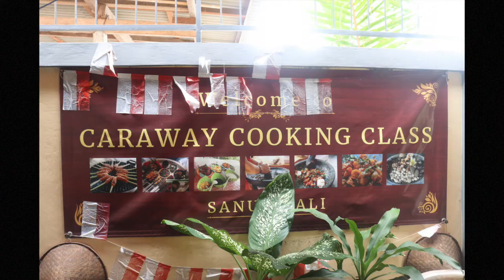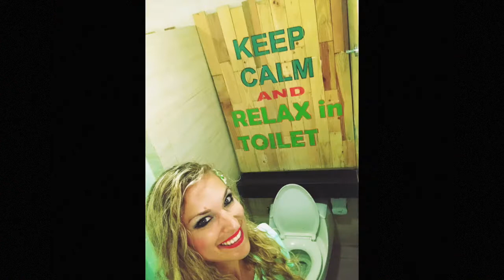8 Reasons You Absolutely Must Visit Bali - Vegan Heaven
If you are looking for possible destinations for your next trip... look no more!
This video is a wonderful firsthand testimonial of why Bali should absolutely be your next vacay spot.
It is an island rich with incredible people, super tasty vegan food, packed with outdoors adventures, and incredibly exciting nature.
Come visit this marvel!!! Trust me you will love it!!!